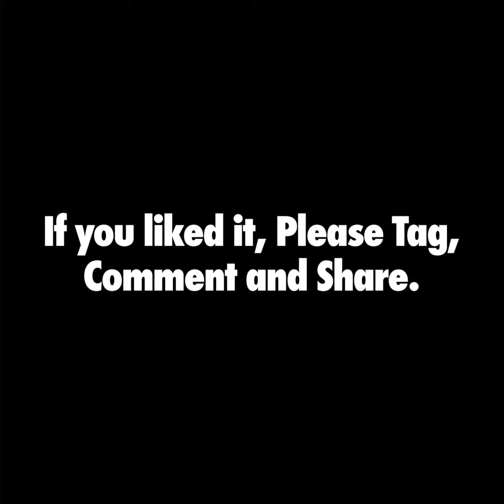SELL LIKE A DETECTIVE NOT A CENSUS TAKER - DO YOU THINK OF SALES ALL WRONG???